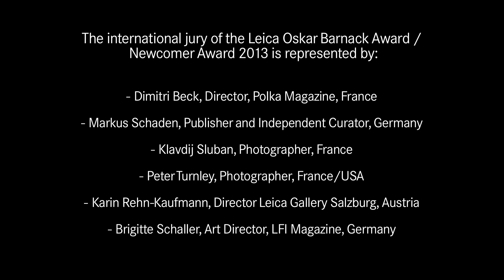Oskar Barnack Award 2013 Jury Video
Get an inside look at the 2013 Oskar Barnack Award Jury in action. The jury members include: Karin Rehn-Kaufmann, Artistic Director of the Leica Galerie in Salzburg, Dimitri Beck, publisher of Polka Magazine in France, Markus Schaden, a publisher and independent curator from Germany, Brigitte Schaller, Art Direction, LFI Magazin, Germany, and photographers Klavdij Sluban and Peter Turnley.

The winners of the two awards, the Leica Oskar Barnack Award and the Leica Oskar Barnack Newcomer Award 2013, will be presented in July 2013 during the course of the Rencontres Internationales de la Photographie photography festival held in Arles, France.